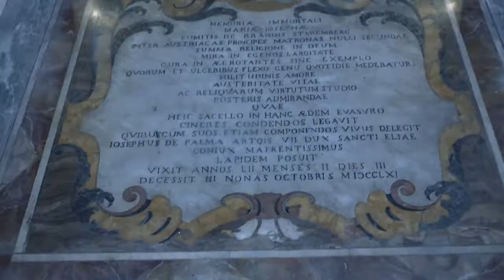"Fratello Sole Sorella Luna" - Ortolani . TRIO PAVEGIO Chiesa San Vincenzo de' Paoli Napoli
Chiesa di San Vincenzo de' Paoli di Napoli, Borgo dei Vergini Rione Sanità - Complesso Monumentale Vincenziano
Prove per un concerto-evento con visita guidata e degustazione promossa dall'Associazione Getta la Rete, in sinergia con i Missionari Vincenziani, il Trio Pavegio e Fotografia Essenziale di Massimo Cuomo.

Paola Fiudi - soprano
Veronica Menditto - violino
Don Giovanni Varriale - organo

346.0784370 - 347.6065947